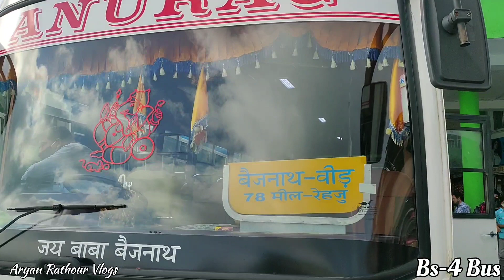अनुराग बस Service | Review with Detail | P.L.S. Transport | Himanchal Popular Buses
To Dosto Kaise lagi video Comment karke jarur Btana And Keep supporting Thanks 🙏

Longest Private bus of Himachal Bus (New Prem)

New Prem longest bus in Himanchal

New Prem Bus Harsipatan Pathankot

New Prem #2525 Palampur Nagri Chamundha Dharamshala

New prem bus 5115 Sarahan shimla pahankot  ( Full deatial video with LEYLAND
 Engine Start )

Recongpeo Kangra Chamba
New Prem bus #0166 & #0133

New Prem fastest bus #1155

New Prem bus 3535B Bus Reveiw

New Prem bus

Contant For Buses Promotion Or  Advertisement For Free!